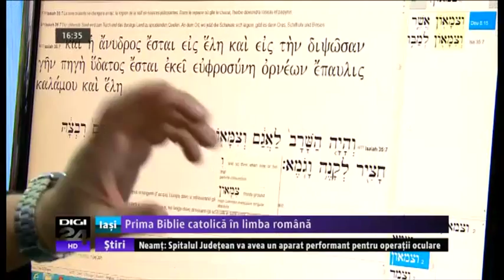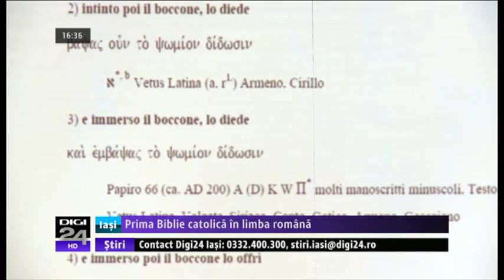DIGI 24: Prima Biblie catolică tradusă în limba română, lansată la Iaşi (30 iunie 2013)